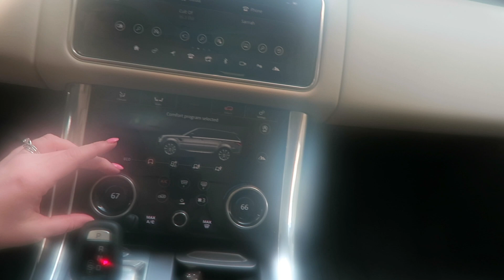MY FIRST TIME GETTING LIP INJECTIONS | I GOT LIP FILLERS AND BOTOX | SARAH'S WIFESTYLE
Hey Friends,

I decided to try lip injections for the first time ever! Don't get me wrong, my natural lips are amazing and already a nice size but I just wanted a little bit more! It's something that I recently wanted to try! I'm super swollen right now but everything should calm down in a few! DOnt' worry, I will be filming the healing process! If you have any questions about botox or lip fillers, let me know and I will make another video and answer them!

Filming Equipment📹

I MAY RECEIVE A SMALL COMPENSATION FOR ITEMS PURCHASED THROUGH THE LINKS! I JUST WANT YOU ALL TO KNOW THAT I WILL NEVER RECOMMEND ANYTHING THAT I WOULDN'T PERSONALLY USE. I'M NOT ABOUT FALSE ADVERTISEMENT :)